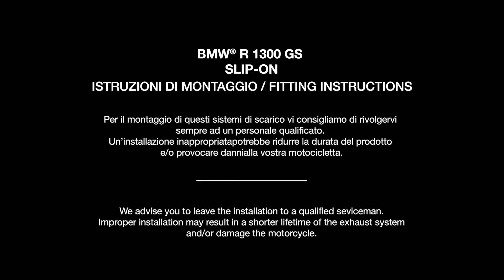Fitting Instructions: Zard Exhaust for BMW R 1300 GS Slip-on